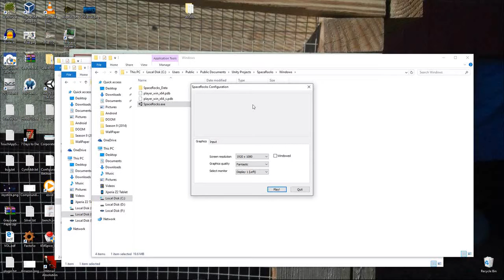Unity - Infinite space background